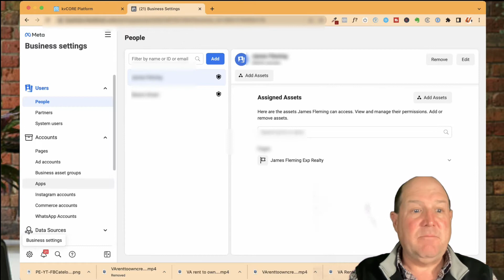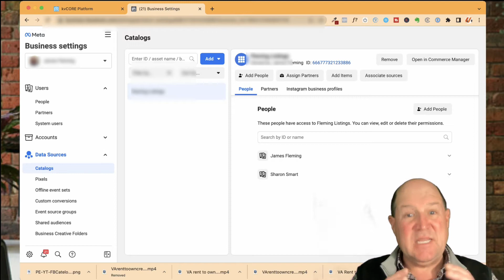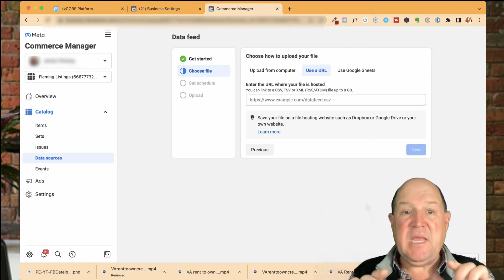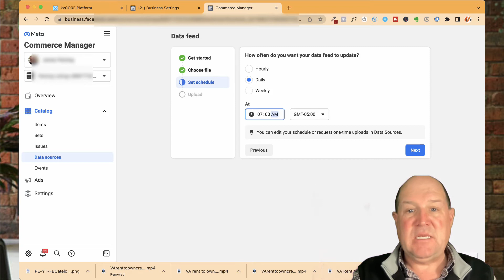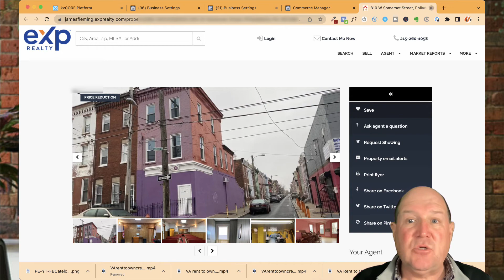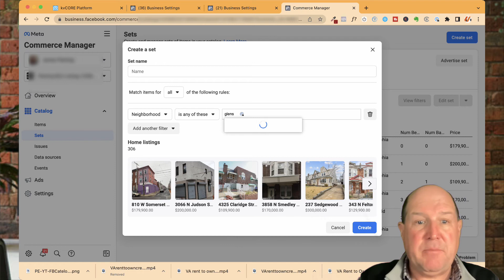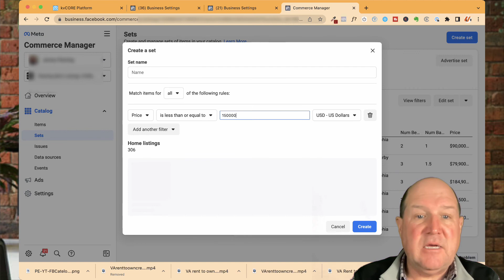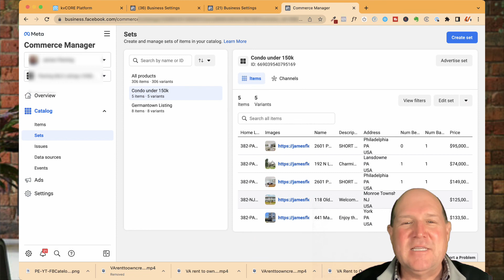2022 Update: How to Connect Your KVcore-MLS Listings to Your Facebook Catalogs and Ads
Learn how to connect your MLS Listings on KVCore Realtime with your Facebook Catalog Ads.   Wow!   Save Valuable Time and Money advertising your homes.

Use this URL format for your Connections.

Simply replace your KVCore Zapier key in this URL.  I show how to access the Zapier key in this video.

Put your chatbot to work across all your marketing!

🏅 Useful Resources 🏅

FREE: ProEdge ChatBot for Real Estate, Training, Coaching & Mastermind Calls ✴️

👀 Must See Videos for Realtors! 👀 ‘

Use a Facebook Catalog to Advertise all your Real Estate Listings! │ in Less than 5 Minutes!!!

Thanks .. Smarty